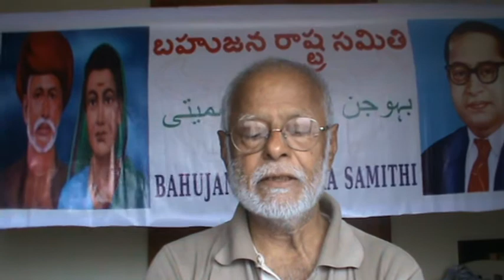02.08.2017 BRS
దళిత బహుజన సోదరులు ఐక్యం కావాలి. సామాజిక తెలంగాణ సాధించుకోవాలి. జై ఫూలే ! జై భీమ్ !!